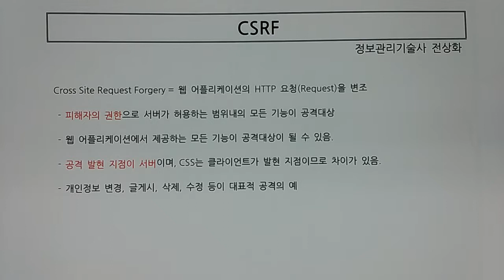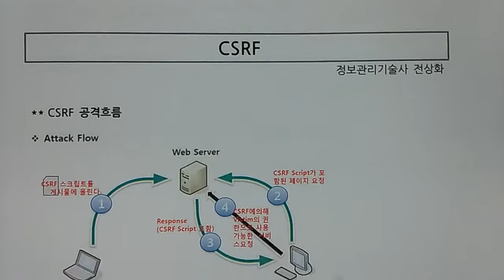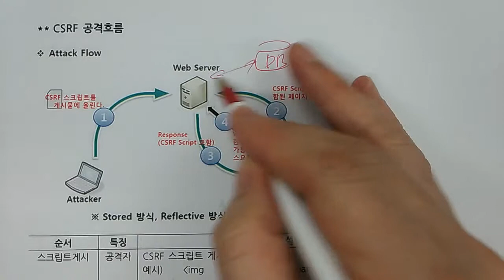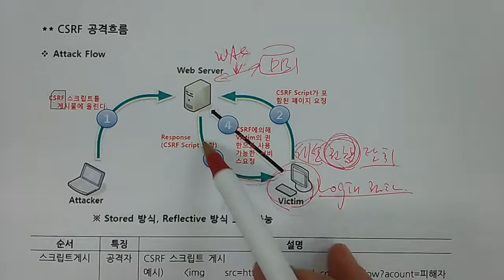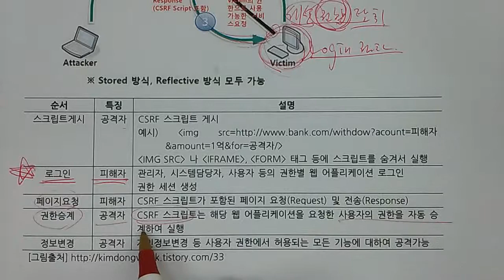기술사 - 보안 - CSRF